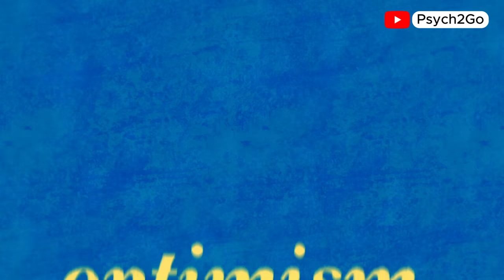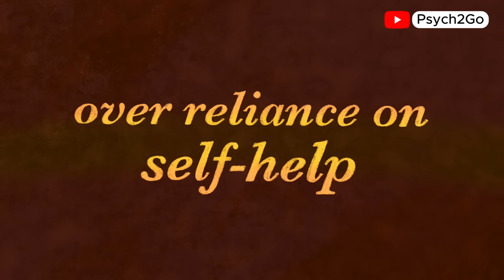5 Self Care Trends That Are Actually Ruining Your Mental Health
With so many self-care trends circulating on social media, it’s easy to wonder: are they truly helpful, or could they be toxic? In this video, we’ll explore this important question and reveal some popular practices that might not be serving you well.

We know that self-care is essential for personal growth and mental well-being, but not all trends are created equal. This video will help you understand which self-care habits might be doing more harm than good and why it’s important to be mindful of toxic self-care trends.

Our aim is to offer you genuine, supportive self-care tips and strategies for a healthy lifestyle that promotes real self-love and personal improvement. If you’re feeling confused or overwhelmed by conflicting self-care advice, this video is here to guide you toward practices that truly benefit your mental health.

Writer: Chloe Avenasa
Script Editor & Manager: Kelly Soong
Voice Over: Brandon
Animator: Rose Lam IG: roselam.art

References:
Cherry, K. & Goldman, R. (2023, May 15). Toxic Positivity—Why It's Harmful and What to Say Instead. VeryWell Mind.
Tan, J. (2021, Aug 21). Self-Care vs Self-Indulgence. ThoughtFull.
O'Sullivan, S. (2023, Jun 22). Bed Rot Is Gross But So Is Life. Refinery29.
Gillette, H. & Olele, I. (2023, Jan 27). What is Dopamine Fasting? PsychCentral.
MentalHelp.net (2023). Disadvantages of self-help.